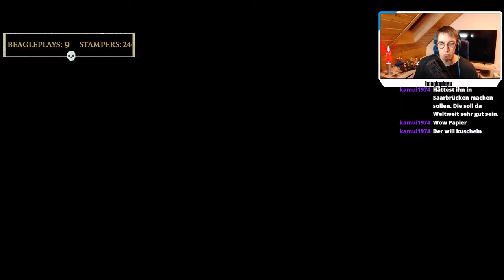DAS PASSIERT wenn du das Spiel DOPPELT so SCHWER machst 💀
Hey herzlich willkommen zur VIERTEN Folge Elden Ring Seamless Coop!
Wir steigen heute in unseren kooperativen Elden Ring Run ein und was hier passierte, kann man sich nicht ausdenken. 😲
Heute hat uns der GRÖßENWAHN dazu getrieben die HARDER COOP Mod für den Multiplayer zu aktivieren. Damit haben alle unsere Gegner DOPPELTES Leben und sind deswegen auch DOPPELT schwer. Na passend dazu gehen wir unterlevelt in ein Gebiet wo wir noch nicht hin sollten und versuchen dort verzweifelt einen Magmalindwurm zu erlegen. Schaffen wir das?
Damit viel Spaß mit dem neuen Projekt.